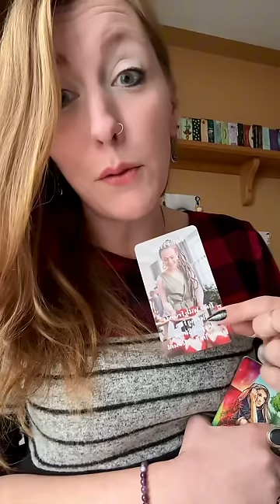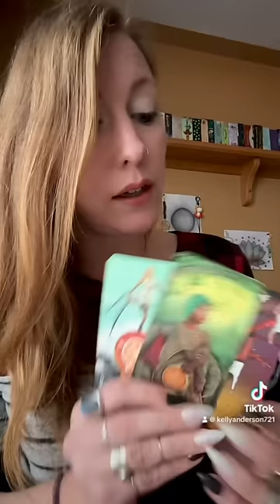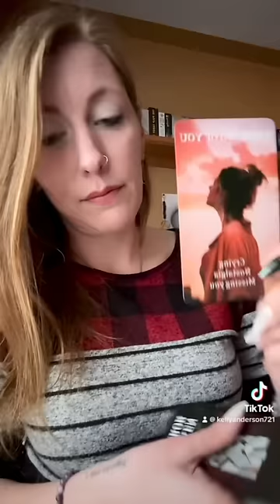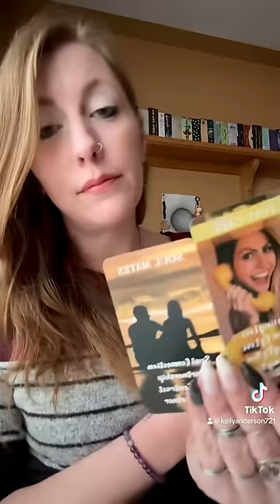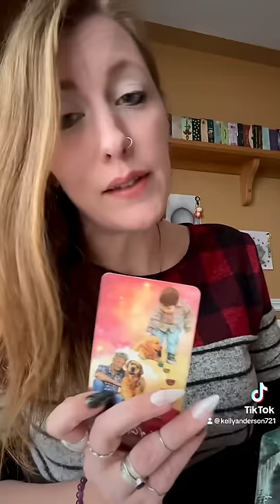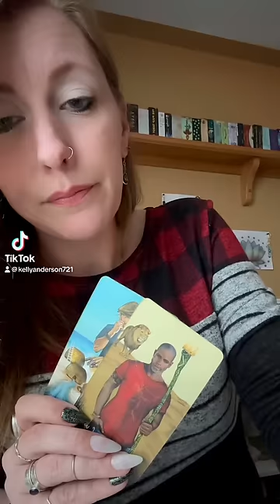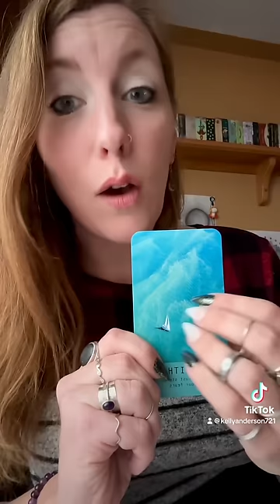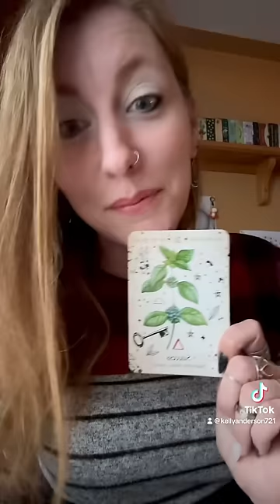A soul connection. 💕🦋🔄🌧️🔮🌈General LOVE Reading 🌈🔮🌧️🔄🦋💕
Rose Forever is a company based in New York, born in 2019, making luxurious rose boxes of 100% natural fresh roses, including roses from Ecuador (known for being one of the best quality in the world) that last over a year We only use natural oils to preserve the roses, nothing chemical The bouquets are hand-crafted by professional rose artisans Our roses come in round, square, and even heart-shaped boxes, in many sizes (from 9 to 49 roses per box). The crystal boxes also have a drawer for keeping jewelry in All rose boxes covered in the material are of vegan suede and velvet, and the flowers are allergen-free We deliver worldwide and your fans have a $25 discount if they use your code